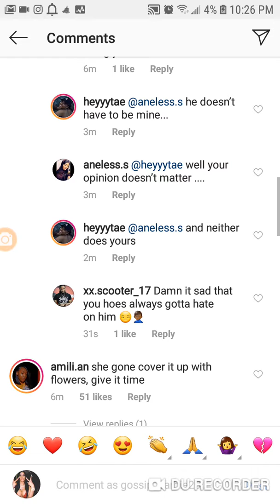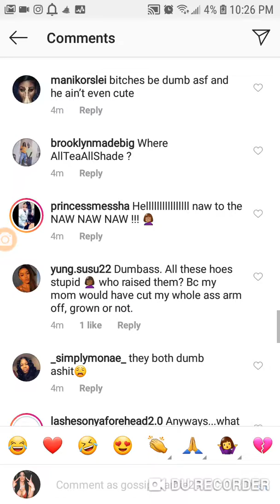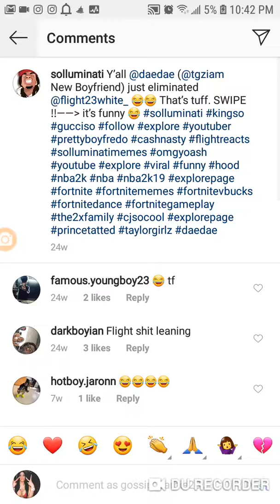FlightReacts Social Media Reacts To His Crush Getting His Name Tattooed